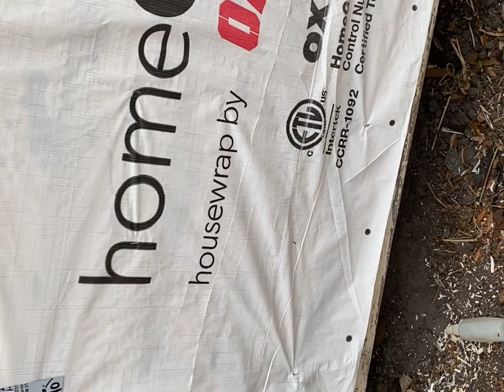Installing some siding today